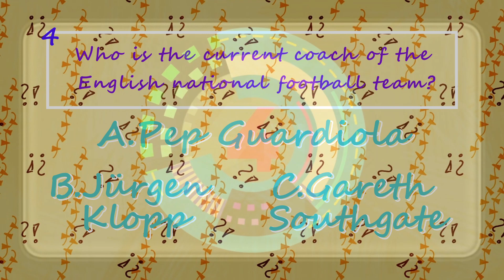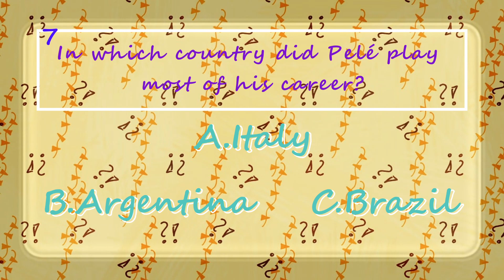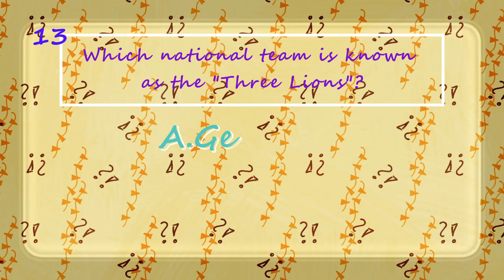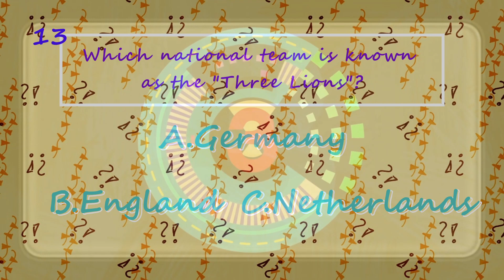Quiz 8# Who is the top scorer in the UEFA Champions League?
Created with the contribution of ChatGPT
The author of this video does not warrant that the information contained in this video is complete and correct and bears no responsibility for any mistake,wrongdoing,misunderstanding or any damages incurred as a result of its use.